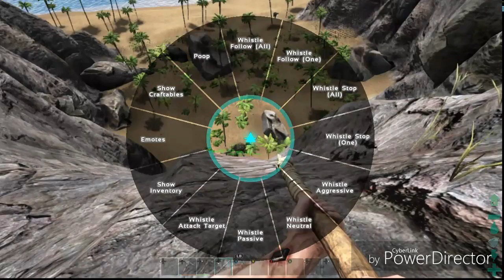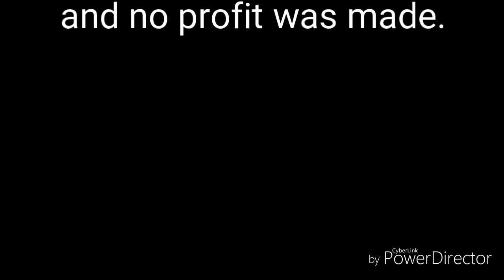Ark Survival Evolved Episode I - Adventures with Frank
Welcome back to Ark survival Evolved we return back to this game after a long break and wee see the return if frank on a new island with a new friend. Come and join in share yor opions and help shape frank future and see if he can survive the Island